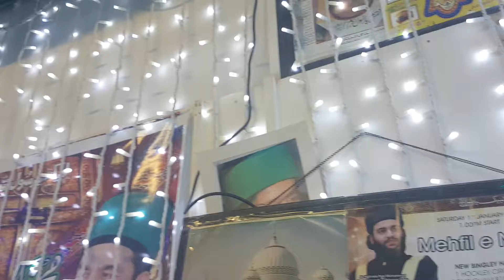A kalam being recited by Syed Asjad Ali Shah Sahib.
Uploaded by Muhammad Tariq Javed...